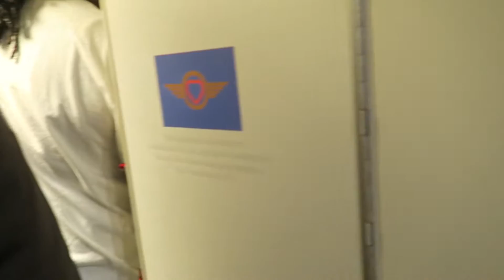Attacked by a Portuguese Man O' War JELLYFISH !!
* Open ME *

This video is about our trip to Coca beach florida. This is Justin and Katie (my friends) first time flying. Also this is Justin's first time seeing the ocean. On the beach we were at during April and May jelly fish from Portugal are swarming the beaches. We were able to get into the water, due to being late in the month of may. We only saw about 1-3 of those jelly fish THANK GOODNESS! Enjoy